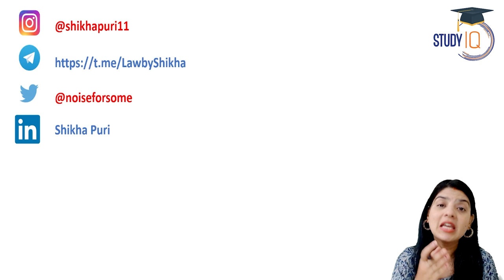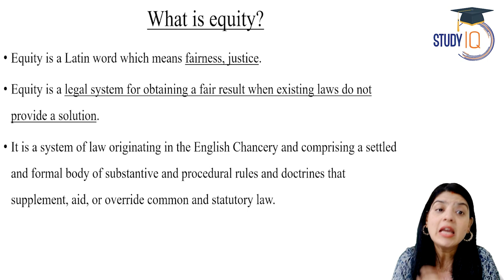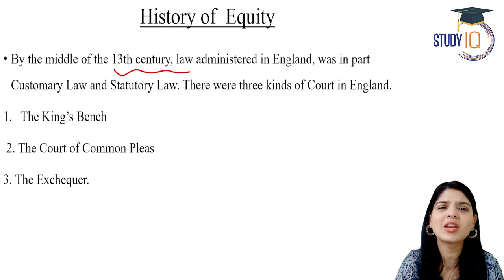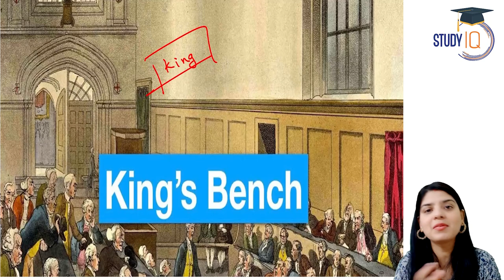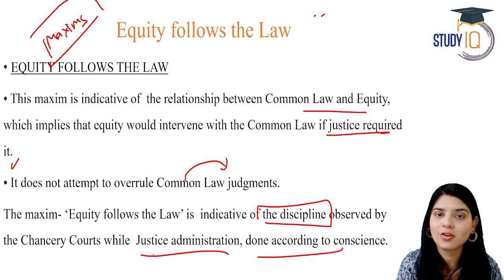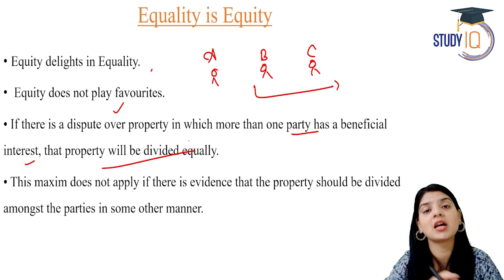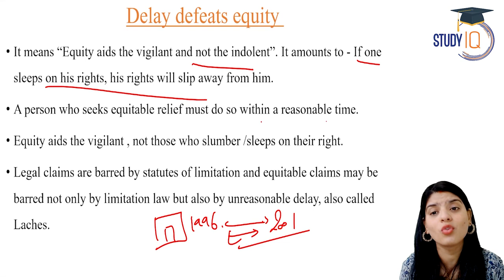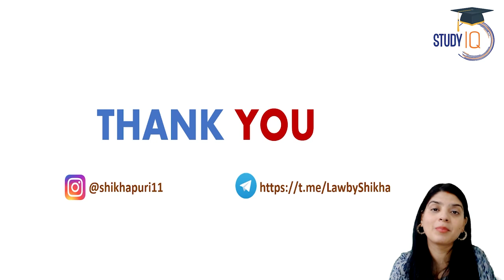What is Equity and The Principle of Equity | Know all about it | Judiciary